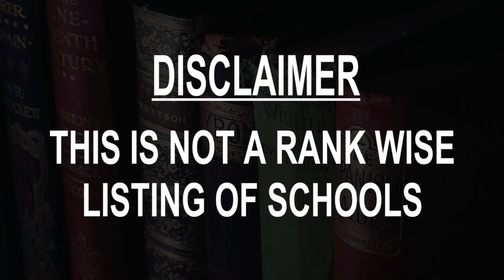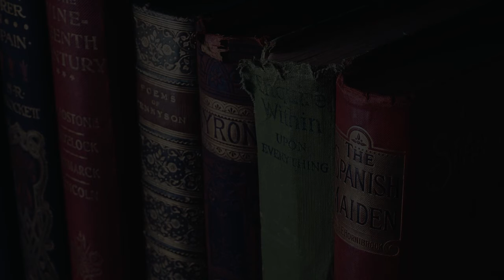schools around Al Hasakah, Syrian Arab Republic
Must Watch.. Best Schools around Al Hasakah

Click on Bell ICON to get the notification of New Videos.This is not rank wise listing of Top Schools in Al Hasakah, it's the list of best Schools around Al Hasakah as per the ratings given by our users.

Listed Schools:

Al Addraa School
School

Granada School
 School

Andalus School
 School

Kindergarten hope for
School

School Uniform
School

Said Sa'do School
School

كلية التربية
School

روضة طيور الجنة
 School
Aleppo, Syria

مدرسة البجاريه
 School
Al Qamishli St

School Zuhdi Karim Hanna
School

Tatbikat School
 School
Al Mahatah St

Abu Tammam School
School

Fatima Zahra School
School

Amal Private School
 University
7

الشهيد إدوار إيواس
Elementary school

مدرسة شمس الدين
School
Syria

الثانوية الشرعية
School

الفارعة الشيبانية للمتفوقين
School

Sana'a Mehaidli School
School

École Haroun Al Rachid
 School
Syria